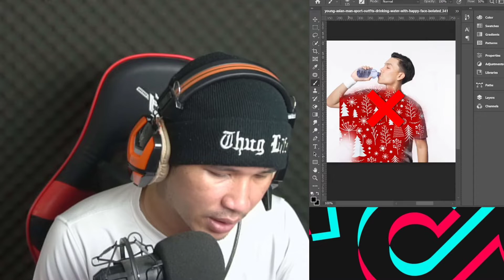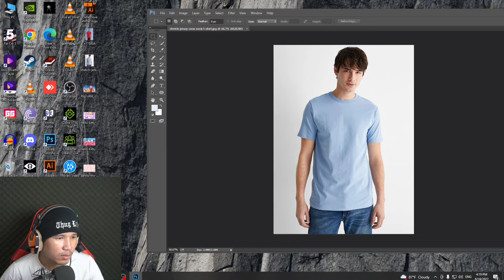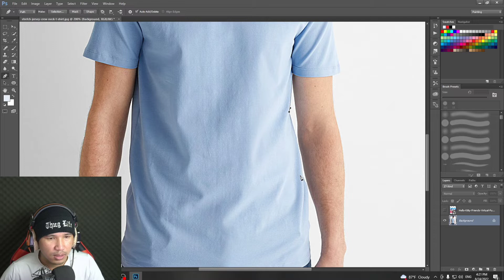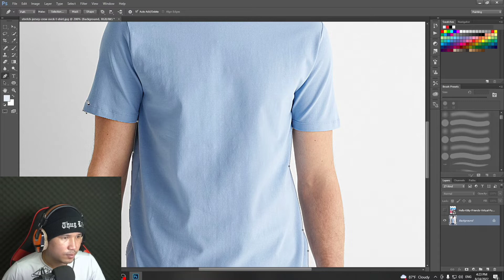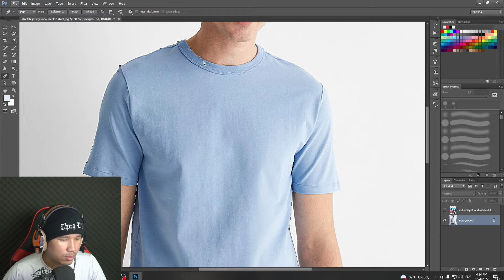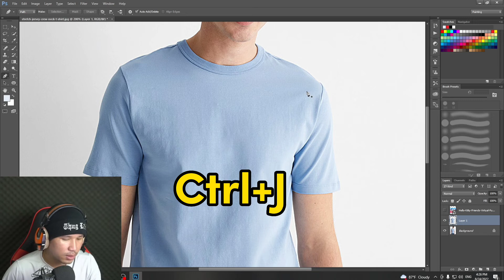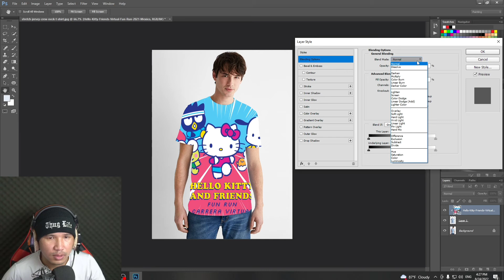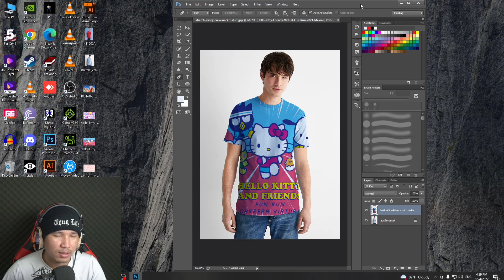Watch video and follow it how to change t-shirt picture work 100%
Hi guys i'm Deth Sopheaktra.
So my channel is talking about vlogs, habit, and also some entertainmnt video.
I really work hard for every of my video So i hope you guys enjoy it please hit the subscribe button for more video and also it's free for so what are you waiting for guys.
Love you all from me Deth Sopheaktra.